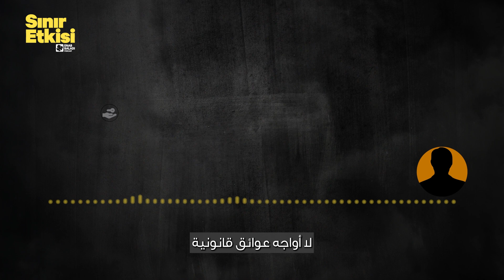İstikrarsız Hayatlar | Sınır Etkisi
Göç olgusu çok uzun yıllar boyunca bir ülkeden diğerine tek yönlü bir hareket olarak görüldü. Göçmenlerin tıpkı bir bitki gibi zamanla yeni evlerine kök salacağı ve kuşaklar geçtikçe orada “yerlileşecekleri” varsayıldı. Son yıllarda Türkiye'deki göç politikasının yanısıra vatandaşlık verme yasası da çokça tartışılan bir konu oldu. Bu tartışma konusunun taraflarından birisi de istisnai vatandaşlık alan Suriyeliler idi. Göçmen olmanın verdiği tereddüt ve önünü görememe hissiyatını istisnai vatandaşlık almış Suriyelilere soruyoruz. Sınır Etkisi programında bu hafta konumuz ''İstikrarsız Hayatlar''.